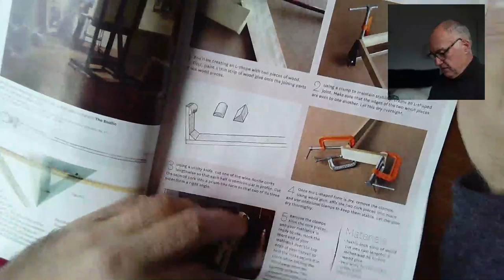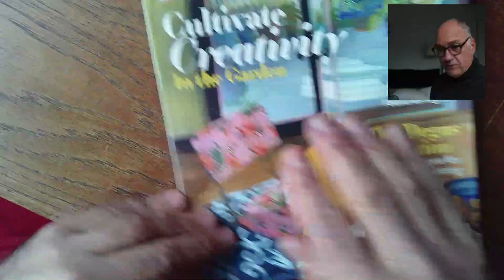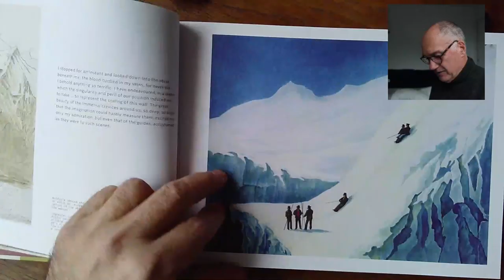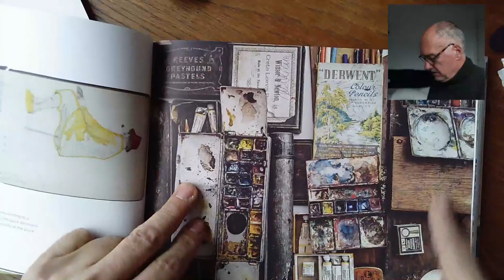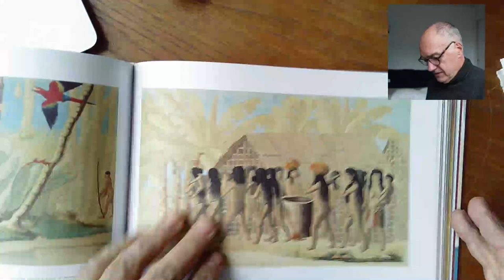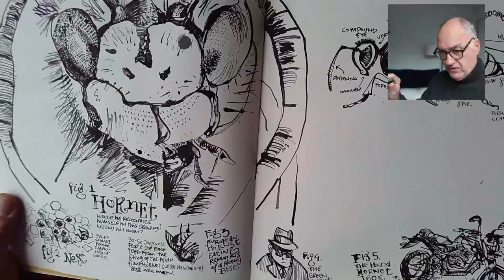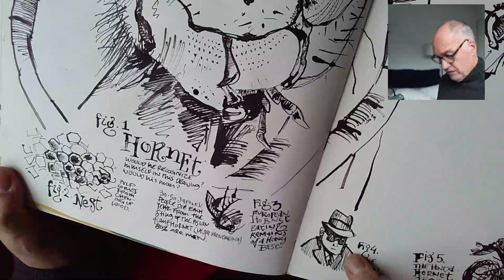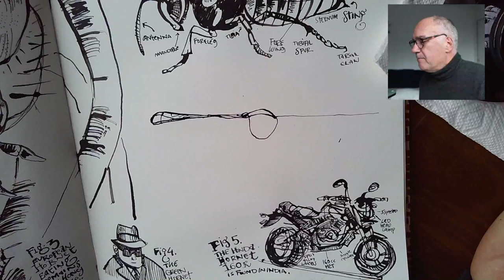Draw With Me# 40: an insect - SEE NOTES BELOW!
THERE WERE SOME CONNECTION PROBLEMS WITH THIS SESSION.

Join us for a half hour or so and let's draw this week's prompt: an insect. Bring any materials you'd like.
Get our full list of 101 Prompts at freedrawingprompts.com
Share your drawing on social media